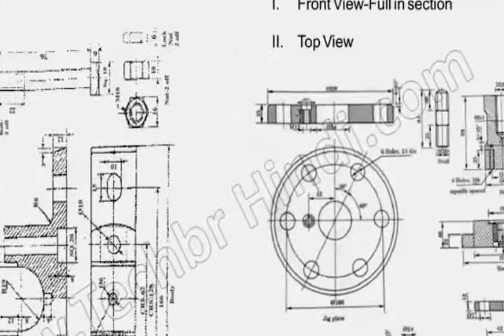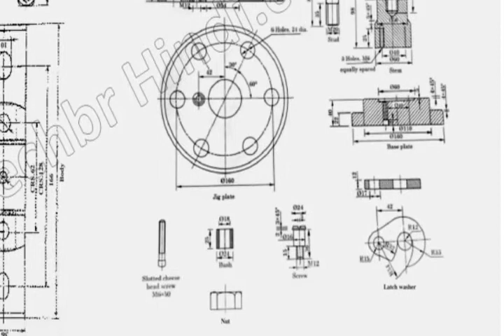2019 Diploma 3rd Sem Mechanical Engg Drawing Question Paper